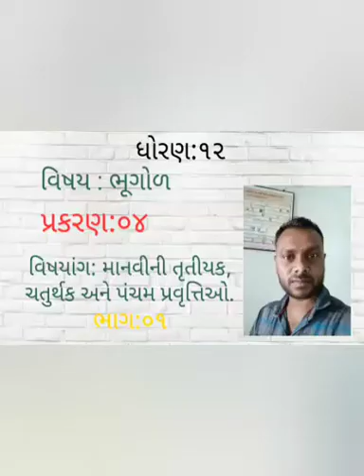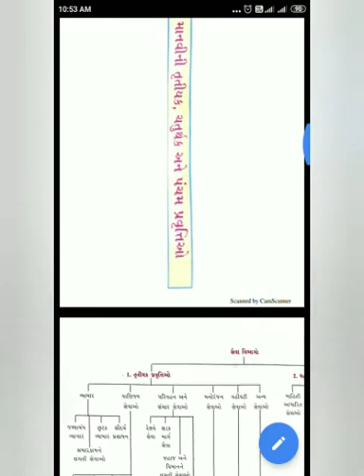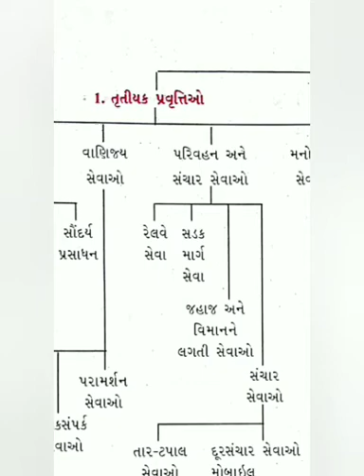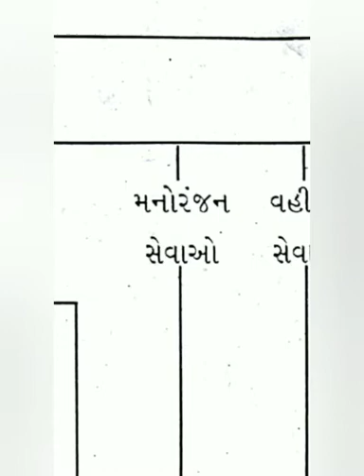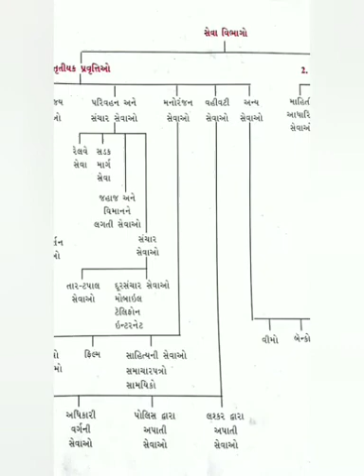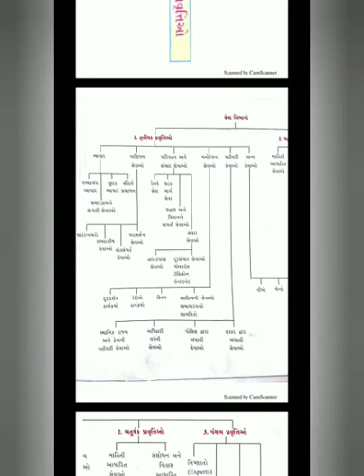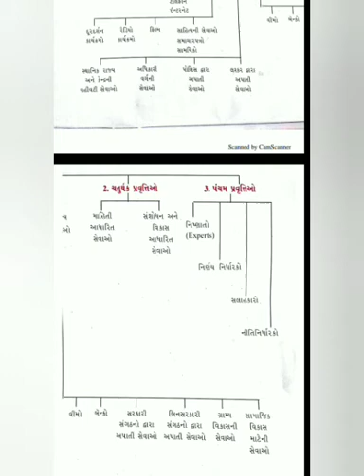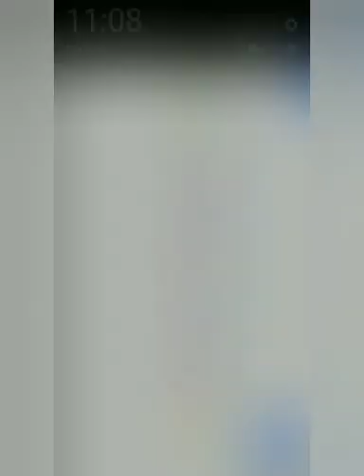Lecture 01 geography Chp 04 -12arts